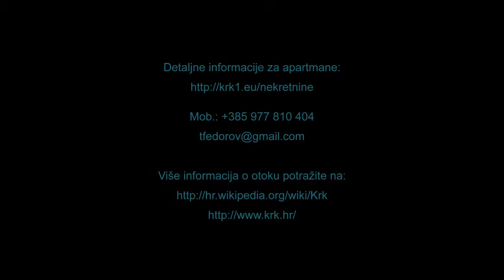Apartmani na prodaju 42m2 Grad Krk otok Krk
Apartments for sale - Zu werkaufen